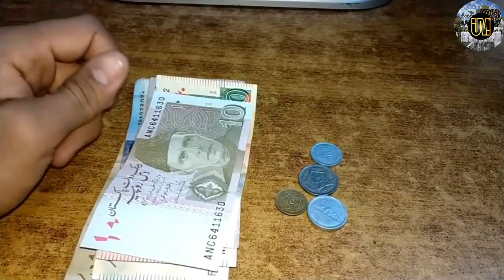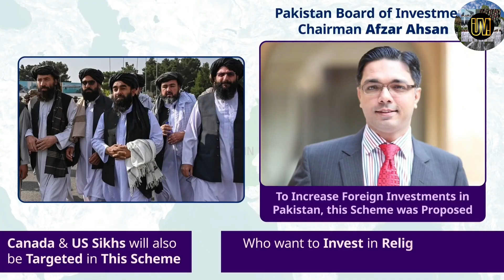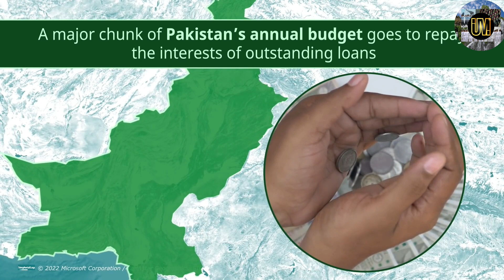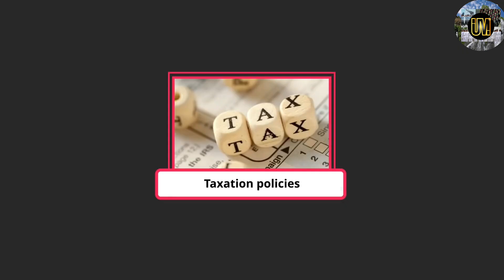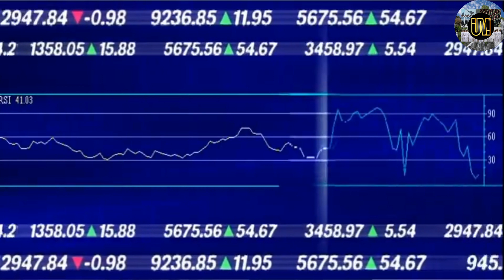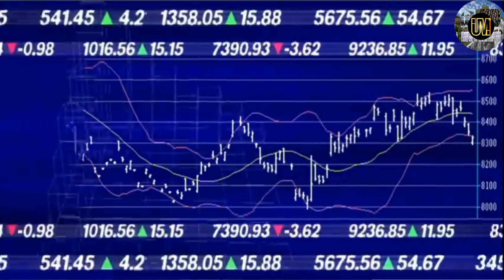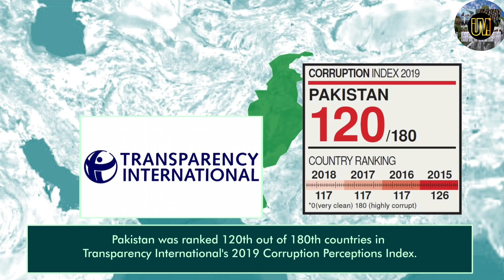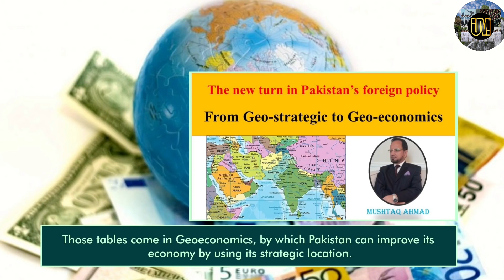Why Pakistan is giving Citizenship to riches? Why foreigner is not investing in Pakistan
About  U2AR Mastery :-
so keep connect with u2ar mastery